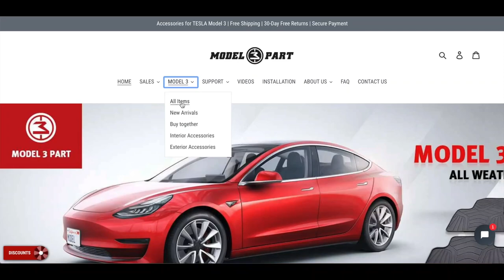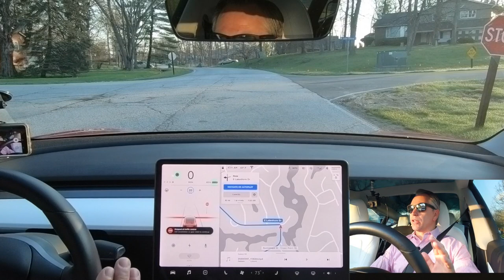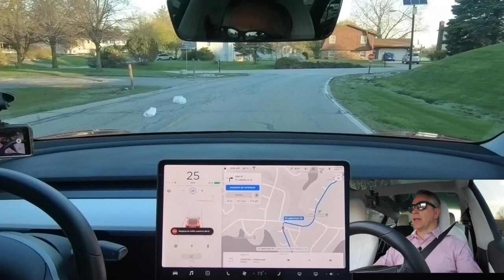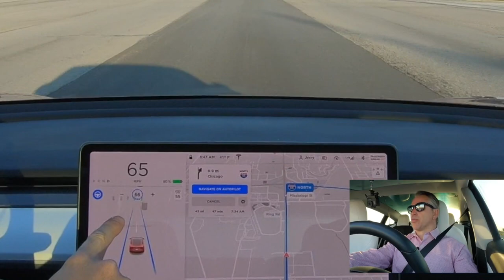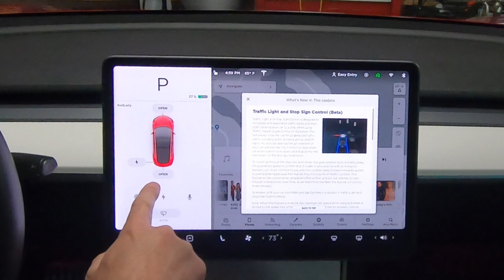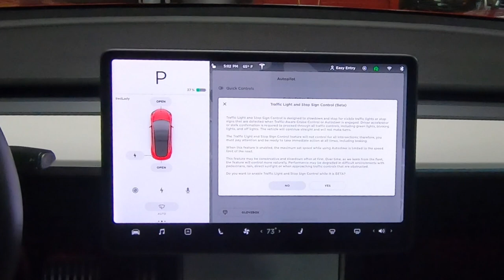*NEXT LEVEL AUTONOMY* Tesla Software Update 2020.12.6 Traffic Light and Stop Sign Control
The Nest Protect Smoke and Carbon Monoxide Detector - Things You Need To Know!"
Tesla Software update 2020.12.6 Traffic Light and Stop Sign Control is NO Doubt Next Level Autonomy!  Tesla latest software release 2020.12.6 released the integration of identifying and stopping for traffic light and stops signs.   This feature is pretty amazing and something I didnt expect to see in my lifetime!  Come along for the ride in my Tesla Model 3 as I show you how it works in a real world setting as well as review in detail the release notes.

Ordering a Tesla? Get 1000 miles of FREE Supercharging by ordering your S3XY TESLA

Home for aftermarket accessories for Tesla model 3 owners.

Want a Free Stock?  Try Robinhood, sign up and we'll both receive a free stock.

Reviewing and discussing all things Tech.